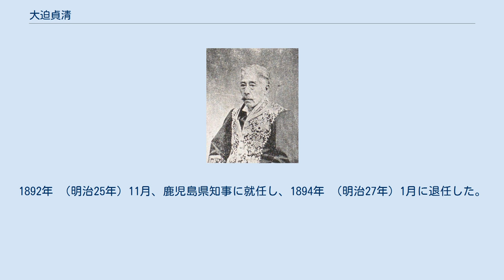大迫貞清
大迫貞清 大迫 貞清（おおさこ さだきよ、1825年6月22日（文政8年5月7日） - 1896年4月27日）は、幕末の薩摩藩士、明治の官僚・政治家。
元老院議官、貴族院議員、子爵。
 薩摩国鹿児島城下平之町に薩摩藩士・山之内立幹の四男として生まれ、大迫貞邦の養子となる。
万延元年（1860年）から京都警備に従事。
戊辰戦争では、二番遊撃隊隊長、そして東山道先鋒総督本営付として従軍した。
 明治に入り薩摩藩の藩政改革に参政、権大参事として取り組む。
明治5年（1872年）に陸軍少佐に任官し、中佐まで進み第1経営部司令官に就任。
1874年（明治7年）1月に静岡県令に転じ、以後、文官として歩んだ。
 1883年（明治16年）12月、警視総監に就任し、1885年（明治18年）12月、元老院議官を兼務した。
1886年（明治19年）4月、初代の沖縄県知事（官選）となる。
1887年（明治20年）4月に沖縄県知事を退任し、元老院議官に再任された。
同年5月24日、戊辰戦争の功により子爵を叙爵した。
 1890年 （明治23年）7月、貴族院子爵議員に選出され死去するまで在任した。
1890年10月20日、錦鶏間祗候となる。
1892年 （明治25年）11月、鹿児島県知事に就任し、1894年 （明治27年）1月に退任した。
同年2月1日に再び錦鶏間祗候に任ぜられる。